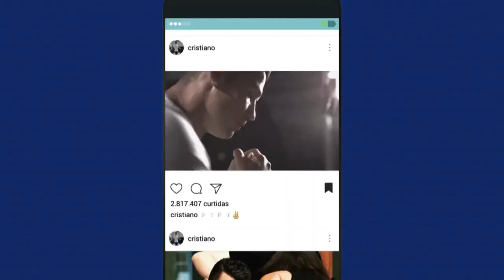Cristiano Ronaldo | Portugal 🇵🇹 | FIFA WORLD CUP 2018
Junte-se a nós na Comunidade Dark Thunder e jogue conosco.
(Join us in the Dark Thunder Community and play games with us.)

Canais parceiros